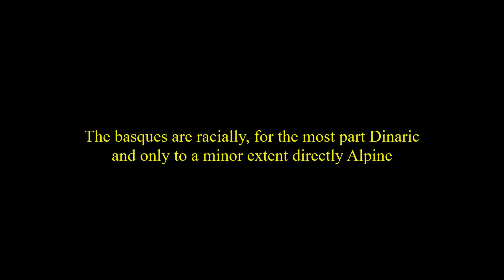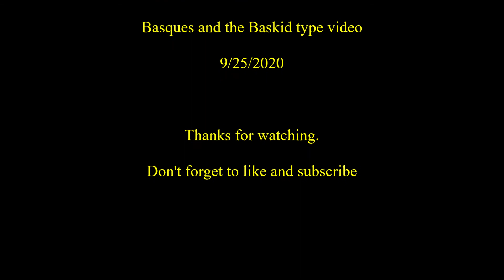The Baskid Facial Type REMAKE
The basques and Baskid facial type remake video.